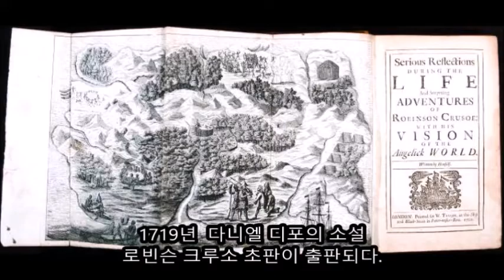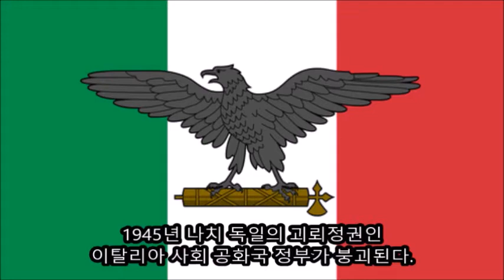4월 25일에는 무슨일들이? 오늘의 역사